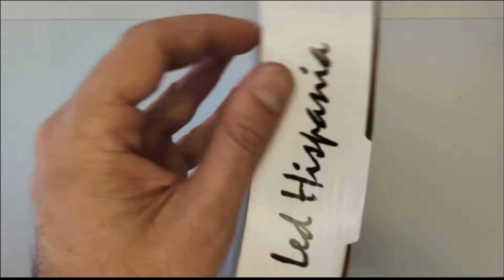Unboxing e instalación de plafón LED 18W con sensor crepuscular y de movimiento - LED HISPANIA®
En esta ocasión haremos el unboxing, conexión y montaje del plafón LED de 18W con sensor crepuscular y de movimiento integrado de nuestra marca LED HISPANIA®.

Ideal para emplear en pasillos oscuros, habitaciones con poca iluminación, estacionamientos y cualquier otra aplicación en zonas oscuras donde desees tener una iluminación que se encienda automáticamente al detectar movimiento. ¡Máximo ahorro energético!

Si estás interesado en conocer toda la gama de plafones LED con sensor que disponemos en stock en LED HISPANIA®, visita